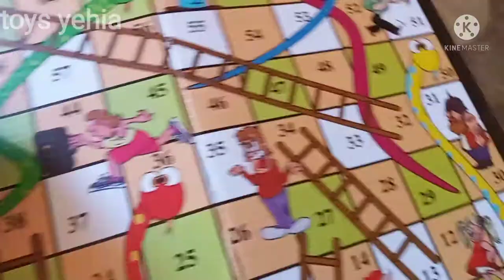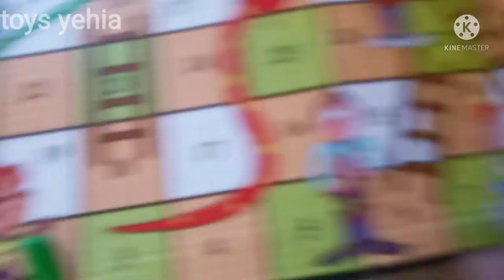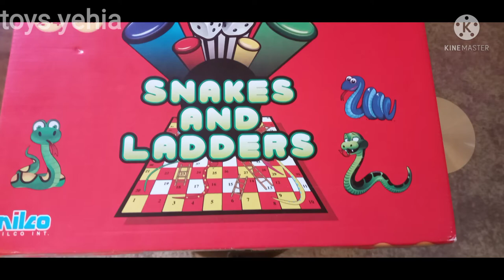toy snake and ladder 🪜😍